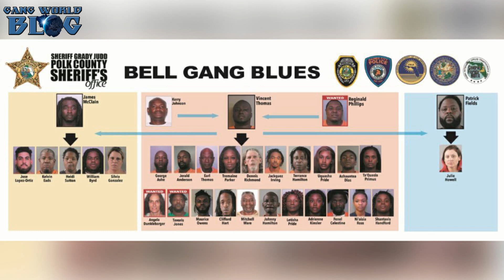32 Charged in Polk County Operation Bell Gang Blues (Florida)